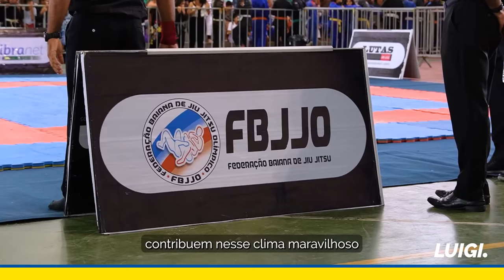Campeonato de Jiu Jitsu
Nesse giro pela cidade acompanhei o campeonato de Jiu Jitsu em Porto Seguro. Esporte é vida e precisa ser incentivado!